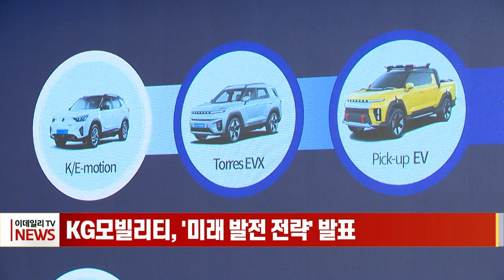KG모빌리티, '미래 발전 전략' 발표 (20230921)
KG모빌리티, '미래 발전 전략' 발표